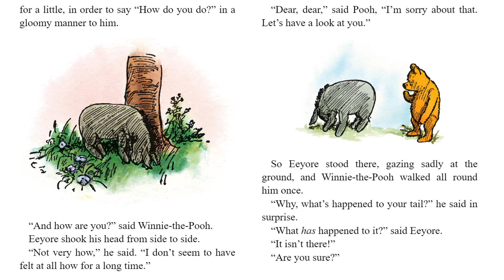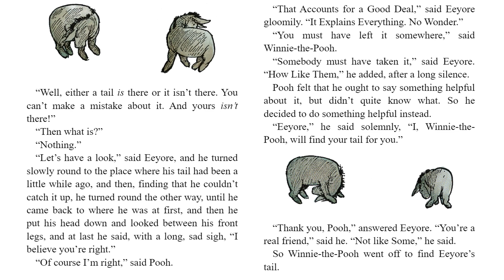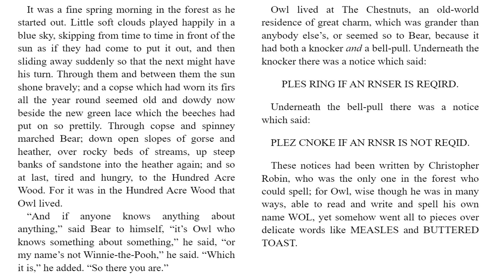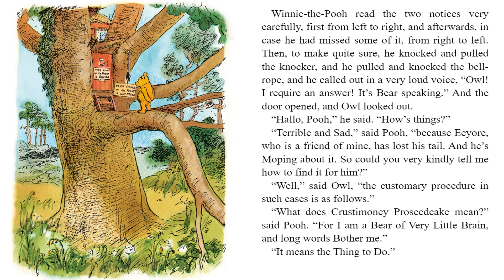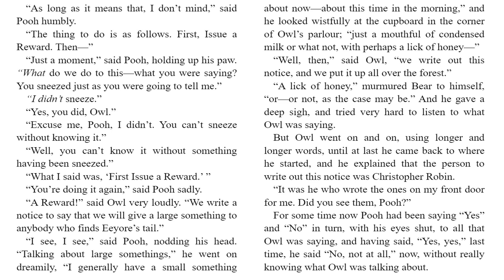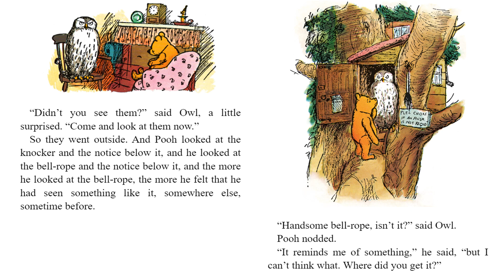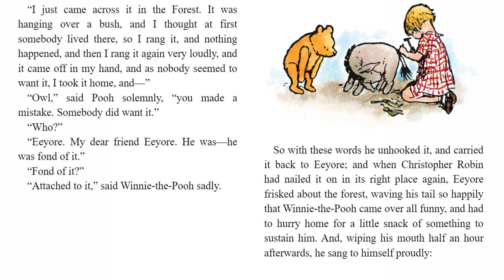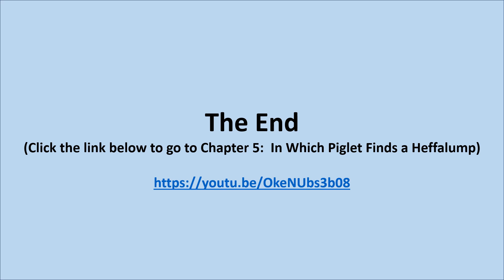Winnie the Pooh - Chapter 4 - In Which Eeyore Loses a Tail and Pooh Finds One - Kids Read Aloud Audi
Winnie the Pooh has enchanted readers of all ages for nearly one hundred years with its relatable, heartwarming adventures that follow the famously friendly and lovable teddy bear. In this classic collection, Winnie navigates the Hundred Acre Wood with Christopher Robin, Eeyore, Piglet, Owl, and Rabbit, learning the true meaning of friendship and the value of accepting everyone exactly as they are.